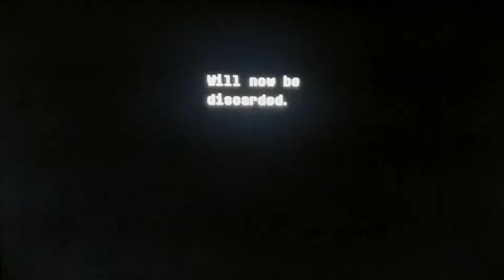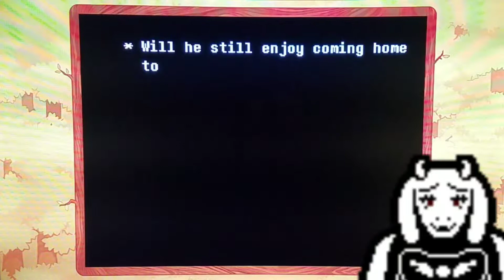Deltarune: Deltarune Made Stupid W/Ian - Part 1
Heyo, it's GPlayer, or Gingerbread Player initially, and welcome to the start of a great series with my good old buddie old pal chum pal chum chum pal buddie ol' buckaroo, Ian. He's such a funny person with his voices and...stupidity. His humor reminds me of Sr Pelo SO MUCH, it's insane. Of course, he doesn't yell as much or make animations.

Anyways, for a Deltarune video, I laughed hard witnessing Ian's first playthrough of this game, let alone taking part in it. Thanks so much, and Good Bye!

Of course, this game and everything involved was made by Toby Fox and his crew, but.
I BROKE THE WINDOW!